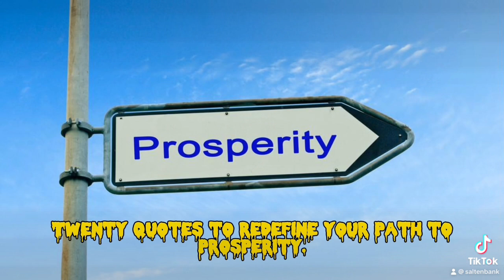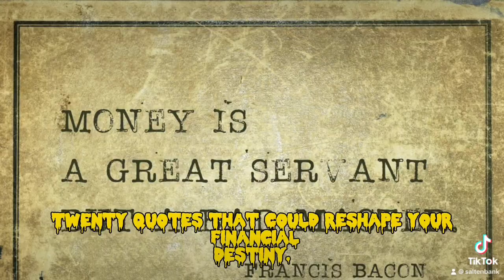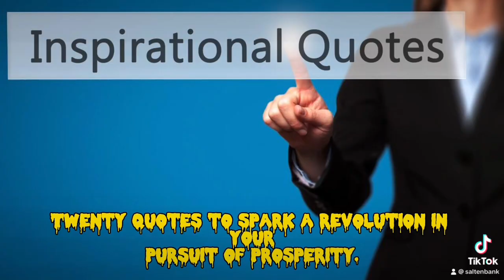Unlock the Wealth Code: 20 Quotes for Earning More With Less Work